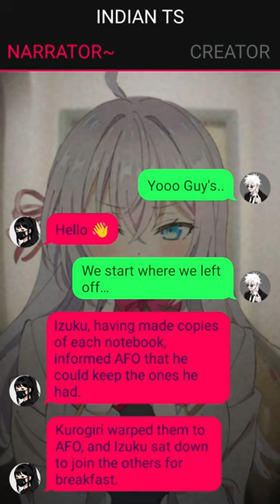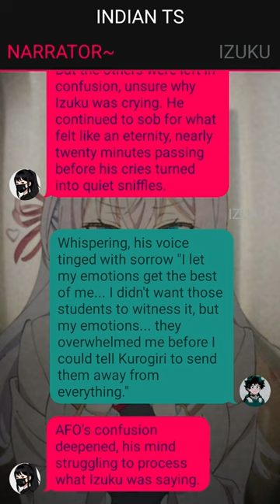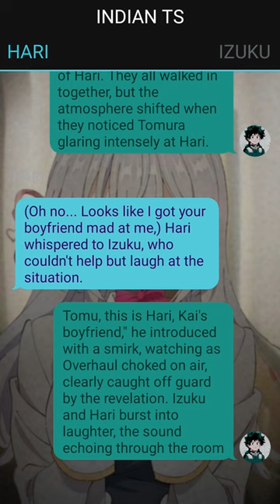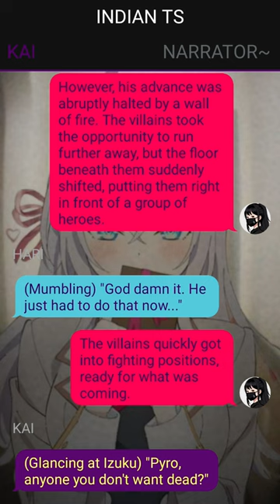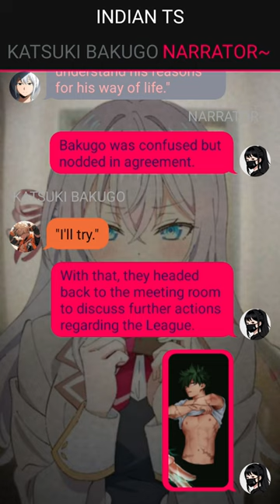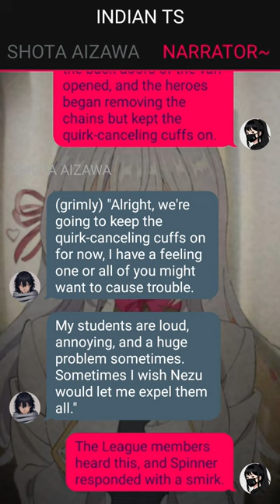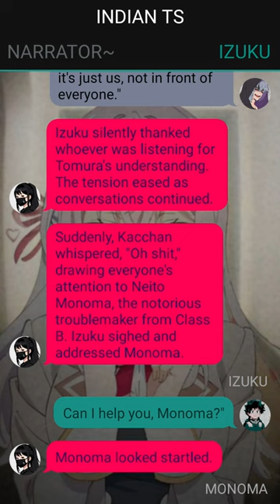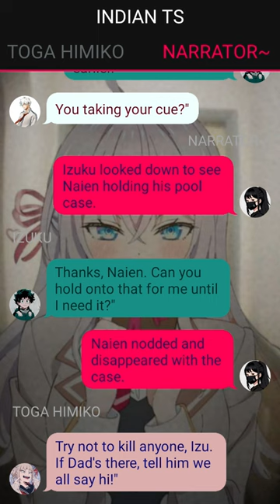Deku Texting Story ~ Forgotten Flames ~ pt~1 ~ Izuku X ??? -- Mha Texting Story